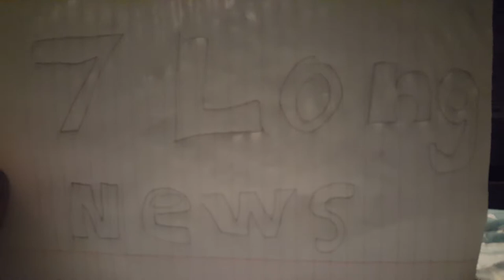Superpapi the movie